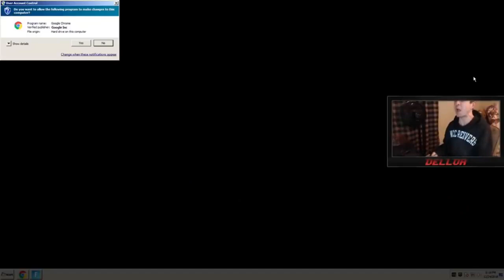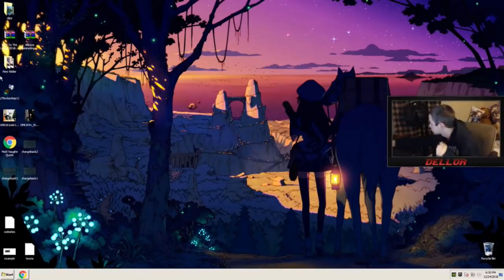Ninja Challenges CEEDAY To 1V1 (WHO WILL WIN) Fortnite Moments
Ninja Challenges CEEDAY To 1V1 In Fortnite! (WHO WILL WIN) Fortnite Moments

LTC
MKoUS8B5CH1SYZrtc6KoPdWgFr3gGryFrj
ETH
0x7F6F1D0fd6060524c96D106d33645AF38C3eE984
BTC
38ASSFybbKu7NZtr2vMG7erWxErtxTVM3k